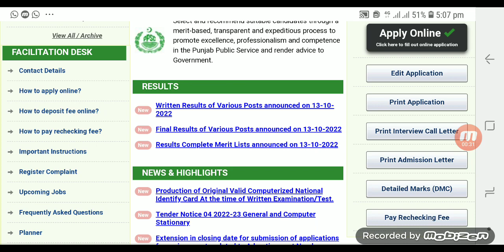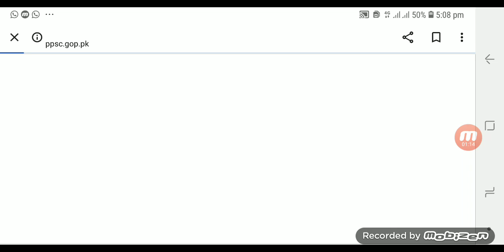PPSC announced final and written Results | ppsc updates 13-10-2022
ppsc today,s results
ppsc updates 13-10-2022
ppsc final results
ppsc written results
ppsc results
ppsc result updates
lecturer physical education
lecturer history
ppsc updates
ppsc latest updates
ppsc updates 2022